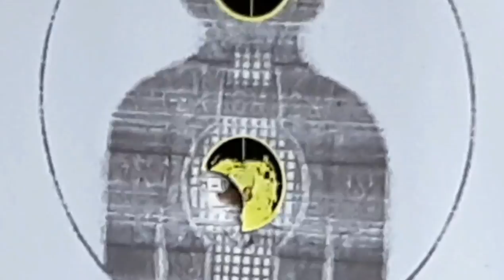Schofield No.3 Co2 Pistol Review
ASG Smith & Wesson No.3 Schofield Co2 air pistol. .177 lead pellet firing version, full review. A cool western replica pistol that fires lead pellets.